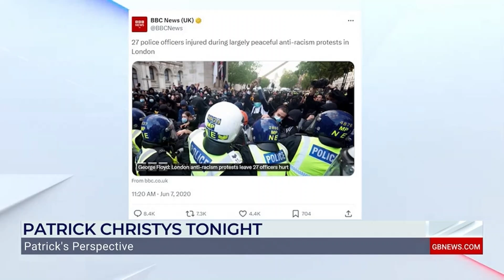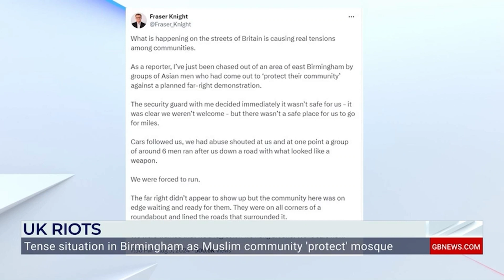Normal people are being demonised by Starmer and media amid riots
‘People don't like being told that they're racist!’

Patrick Christys shares his fears for the state of Britain as Keir Starmer demonises normal Britons as ‘far-right’, amid ongoing civil unrest.